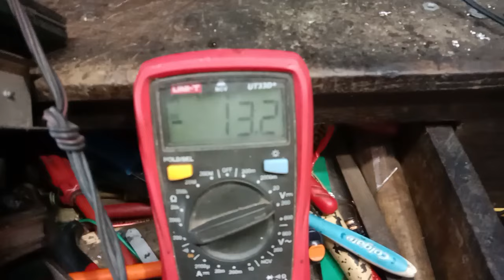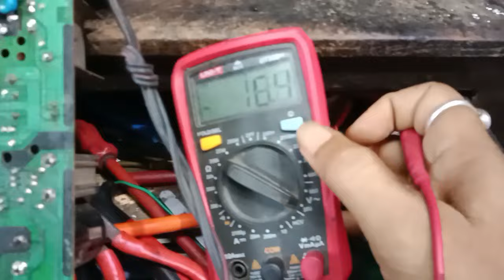LG TV rainbow problem. All Voltage ok lg tv picture problem.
LG TV rainbow problem.  All Voltage ok lg tv picture problem.  How to repair lg tv picture problem.

Gesto 10 Meter Led Strip Lights –Ceiling Lights for Home Decoration,Rope led Light for Balcony Decoration Outdoor Lights,Rgb strip light for Diwali Decoration With Mode Changer Controller (Multicolor)

Fire-Boltt Phoenix Pro 35.3mm (1.39 inch) Bluetooth Calling Men and Women Fashion Smartwatch, AI Voice Assistant, Metal Body with 120+ Sports Modes, SpO2, Heart Rate Monitoring (Black)

UNI-T UT33D+ Palm Size Multimeter 1999 Counts with NCV

HTC Instrument HTC DM 98 3 (3/4) Digital 6000 Counts/TRMS Digital Multimeter Digital Multimeter (Yellow 6000 Counts)